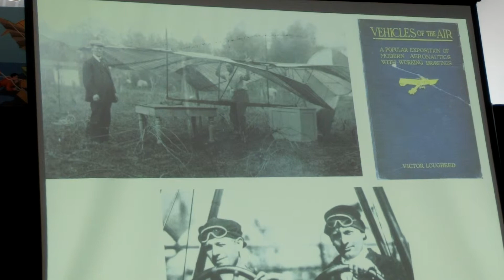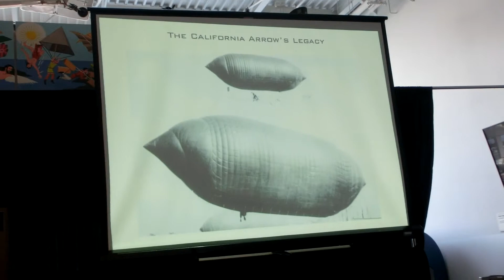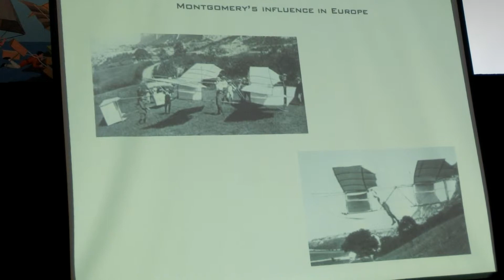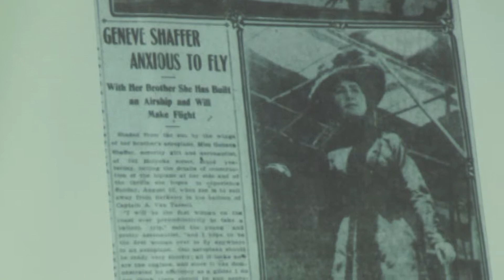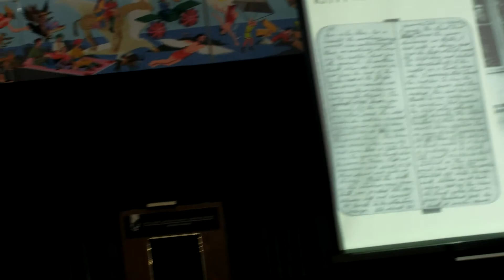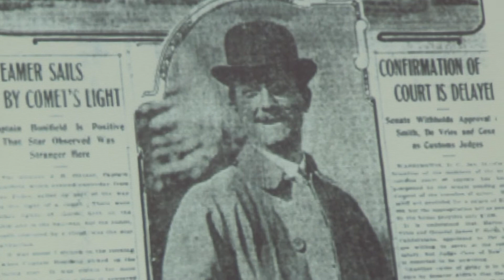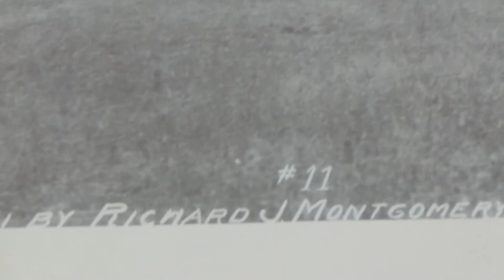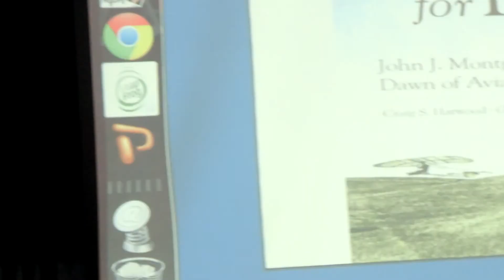The Aviation startups of Silicon Valley which preceded the Wright Brothers 4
The Aviation start-ups of Silicon Valley which preceded the Wright Brothers - 4
Craig Harwood presentation at Hiller Museum 2013_11_09 on:
Quest for Flight: John J. Montgomery and the Dawn of Aviation in the West

John Joseph Montgomery (February 15, 1858 -- October 31, 1911) was an American aviation pioneer, inventor, and professor at Santa Clara College in Santa Clara, California.

CIMG5658  The Aviation startups of Silicon Valley which preceded the Wright Brothers  4